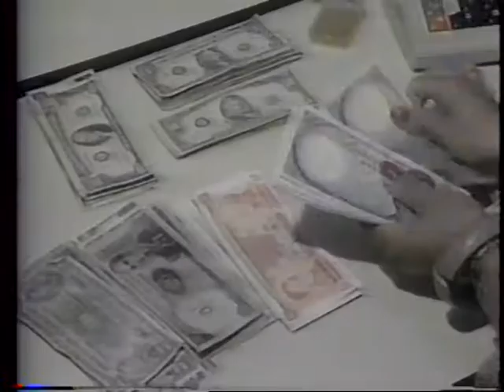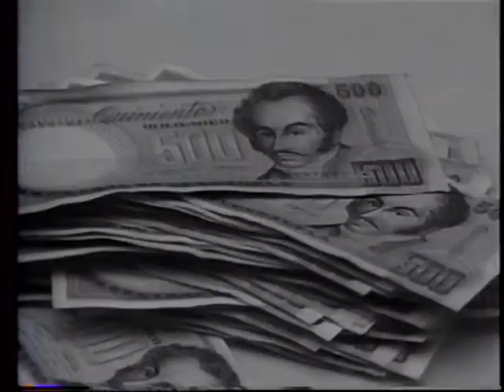El Observador RCTV Antejuicio a CAP emisión nocturna, 20-05-1993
Esta es la grabación parcial de la emisión nocturna de "El Observador" RCTV transmitida el día en que se aprobó el antejuicio de mérito a Carlos Andrés Pérez, en fecha 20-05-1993.

Solo se comparte la primera parte del noticiero ya que en su momento se agotó la cinta antes de que culminase la transmisión.